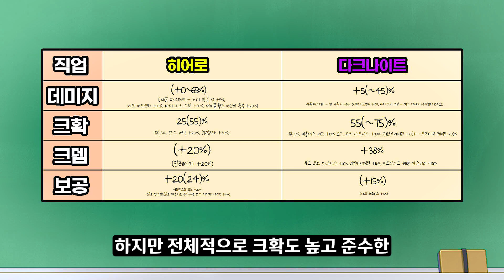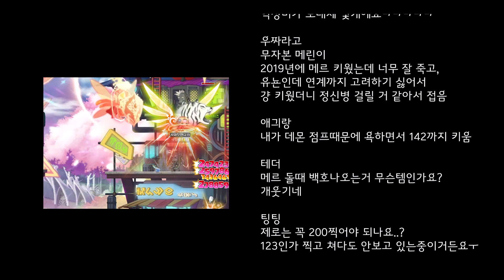[메이플] 인구수 7위 히어로 VS 15위 다크나이트 캐릭터 선택 가이드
0:00 오프닝
0:29 스펙비교
01:28 사냥비교
04:23 보스비교
07:24 엔딩
08:02 엔딩크레딧